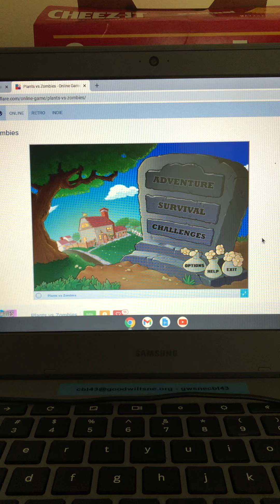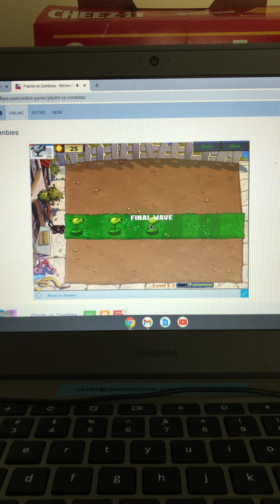Plants Vs Zombies Playthough Part 1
Enjoy the gaming guys I try to do as many parts I can